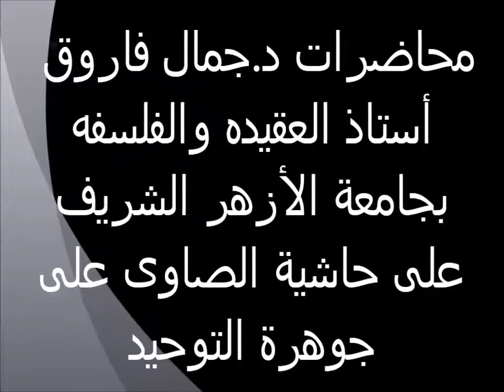تابع قوله وصحبه خير القرون 71 حاشية الصاوى على جوهرة التوحيد الدكتور جمال فاروق